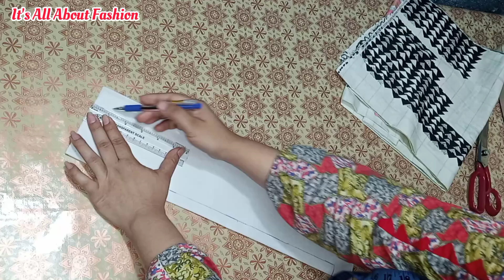Latest Kurti Neck Design Cutting and Stitching by it's All About Fashion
In this video I will show you how to make very beautiful and new style kurti neck design cutting and stitching in very easy and short time method.

 This is the most Trendy Neck Design.

Much Love !